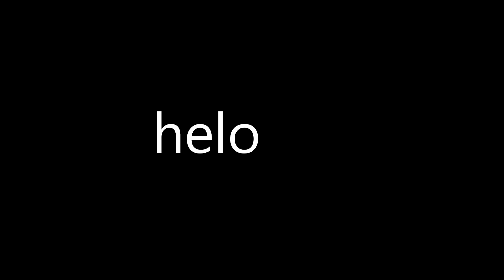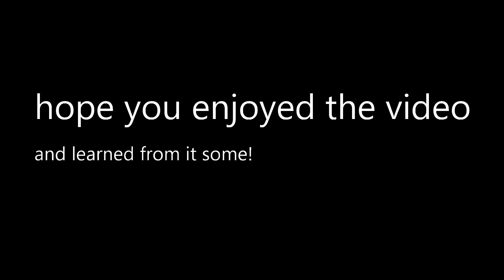F-105 Thunderchief || Roblox Plane Crazy Tutorial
🎮 Controls
Moves/steering : w a s d
Throtte up / down : e / q
Landing gears : g
Fold : U / J
Lock : f

🎨 Colour code used : 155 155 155 (main)  0 0 0 (cokpit)
                                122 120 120 ​(afterburner) 55 55 55 (nose)

📃 Next up :   A-29Tutorial(next year) P.1000Ratte(next year)

📃 Special Tutorial List : 400Subs : P1000Ratte Tutorial
                                            500Subs : -
                                           600Subs : -
1000Subs : ?
Plane Ideas:

British Ww2 Aircraft Ideas:
Fighters And Fighter-Bombers:
Bell Airacobra
Blackburn Roc
Blackburn Skua
Boulton Paul Defiant
Brewster Buffalo
Bristol Beaufighter
Bristol Bleinheim
Curtiss Mohawk
Curtiss Kittyhawk and Tomahawk
De Havilland Mosquito
De havilland vampire
Gloster Meteor
Gloster Sea Gladiator
Hawker Hurricane
Hawker Tempest
Hawker Typhoon
North America P-51 Mustang
Republic P-47 Thunderbolt
Supermarine spitfire
Vought F4U Corsair
Fairey Barracuda
Fairey Swordfish
Grumman TBF Avenger
Fairey Albacore
Blackburn Skua
Armstrong Whitworth Albemarle
Armstrong Whitworth Whitley
Avro Manchester
Avro Lancaster
Avro Lincoln
Boeing B-17 Flying Fortress
Boulton Paul Overstrand
Bristol Beaufort
Bristol Blenheim/Bisley
Bristol Bombay
Douglas A-20 Havoc
Fairey Battle
Fairey Gordon
Handley Page Halifax
Handley Page Hampden/Hereford
Vickers Valentia
Vickers Vincent
Vickers Warwick
Vickers Wellesley
Vickers Wellington

American Ww2 Aircraft Ideas:
Fighters And Jets Fighters:
Bell P-39 Airacobra
Bell P-53 Airacomet
Curtiss P-40 Warhawk
Curtiss P-36 Hawk
Grumman F3F
Grumman F6F Hellcat
Grumman F7F Tigercat
Grumman F8F Bearcat
Northrop P-61 Black Widow
Bell P-63 Kingcobra
Boeing P-26 Peashooter
Bristol Beaufighter
Lockheed P-80 Shooting Star
Republic P-43 Lancer
Republic P-47 Thunderbolt
North America F-82 Twin Mustang
Douglas SBD Dauntless
Douglas TBD Devastator
Vought F4U Corsair
Curtiss SB2C Helldiver
Vought SB2U Vindicator
Consolidated B-32 Dominator

Germany Ww2 Aircraft Ideas:
Me 328
Me 262
Me 210
Me 410
Me 163
Me 388
Do 335
Bf 110
Bf 109
Horten Ho 229
He 162
He 112
He 51
Fw 190
Fw 187
Arado Ar 234
Do 215
Do 217
Do 317
Do 17
Ju 87Stuka
Ju 288
Ju 287
Ju 390
Ju 89
Ju 88
Ju 290
Bf 162
Me 264 Amerika
Arado E.555
He 177
He 111
Me 323 Gigant
Me 321 Gigant
BV-238
Blohm & Voss Ha 140
Fw-200Condor

Russia Ww2 Aircraft Ideas:
I-15
I-16
Yak-1
Yak-3
Yak-7
Yak-9
Mig-1
Mig-3
La-5
La-7
La-9
Pe-3
Il-2 Shturmovik
Il-4 Shturmovik
Il-10 Shturmovik
Pe-2
Pe-8
Po-2
Sukhoi Su-2
Yak-2
Yak-4
Tupelov TB-3
Tu-2

Korean War Aircraft:
Mig 15
F-86

Japanese Ww2 Aircraft Ideas:
A6M Zero Japanese
A6M2-N
Ki-43
Ki-44
Ki-84
J2M
A7M
A5M
Ki-45
Ki-61
Ki-100
Ki-102
Aichi D3A
Aichi B7A
Nakajima B5N
B5N2 Kate
Nakajima B6N
Ki-36
Yokosuka B4Y
Yokosuka D4Y
Ki-48
Mitsubishi G3M
Mitsubishi G4M
Ki-21
Ki-30
Ki-67
Nakajima Ki-49

Russia Military Aircraft Ideas:
Mig-15
Mig-17
Mig-19
Mig-21
Mig-23
Mig-25
Mig-27
Mig-29
Mig-31
Mig-35
Mig-1.44
Mig-41
Su-24
Su-25
Su-27
Su-30
Su-34
Su-35
Su-47
Su-57
Yak38
Yak130
Yak141
Antonov An-72
Antonov An-124
Antonov An-140
Antonov An-148
Ilyushin Il-18
Ilyushin Il-20
Ilyushin Il-22
Ilyushin Il-62
Ilyushin Il-76
Ilyushin Il-78
Ilyushin Il-80
Tupolev Tu-22M
Tupolev Tu-95
Tupolev Tu-134
Tupolev Tu-154
Tupolev Tu-160

United states military Aircrafts Ideas:
F-16
F-15
F-22
F-35
F-86
A-10 (BRRRTTTT)
AC-130
B-1B Lancer
Northrop B-2 Spirit
Boeing B-52 Stratofortress
B-36Peacemaker
B-58Huster
YB-35
C-2A Greyhound
C-5 Galaxy
C-17
F/A 18 SuperHornet
F-35 Lightning
Northrop F-5
F-16 Fighting Falcon
P-3C Orion
Boeing T-7 Red Hawk
Northrop Grumman B-21 Raider
F/A-XX
Boeing X-32
XB-70
McDonnell Douglas X-36
F-16XL

Helicopters :
Bell V280
V-22 Osprey
Sikorsky VH-92

Israel military Aircrafts Ideas :
IAI Kfir
IAI Nesher
IAI Lavi
IAI Arava
IAI Westwind/Seascan

France military Aircrafts Ideas :
Dassault Étendard
Dassault Super Étendard
Dassault Falcon 10
Dassault Falcon 20
Dassault Falcon 50
Dassault Falcon 900
Dassault Flamant
Dassault Mirage 5
Dassault Mirage III
Dassault Mirage IV
Dassault Mirage F1
Dassault Mirage 2000
Dassault Rafale

Sweden military Aircraft Ideas :
JAS 39C
JAS 39D
JAS 39 E/F
Saab35Draken
Saab37Viggen
Saab105G
Saab 340

China military Aircraft Ideas :
Chengdu J-20
Chengdu J-10
Shenyang J-11
Shenyang J-15
Xian H-6
Xian Y-20
Xian H-20

Drones :
MQ-9Reaper
S-70Okhotnik
KUS-FC
Wing Loong II
Bayraktar TB2
X-47B